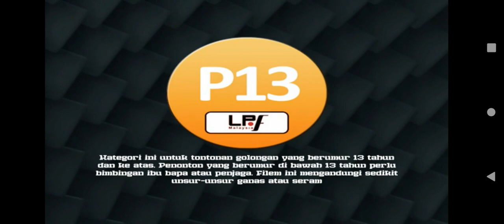Anugerah TV2 Intro